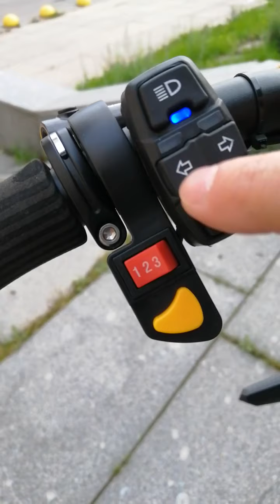Custom Electric scooter TR